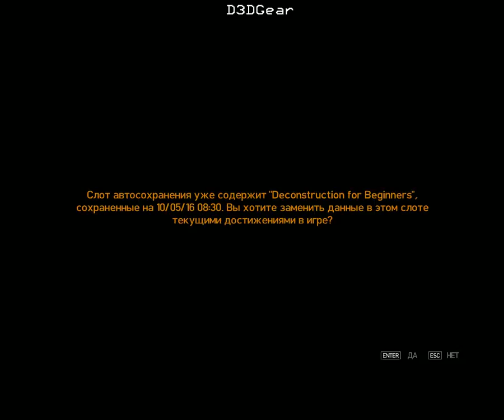GTA IV Прохождение - Часть 69#